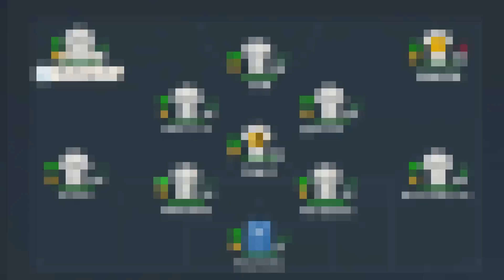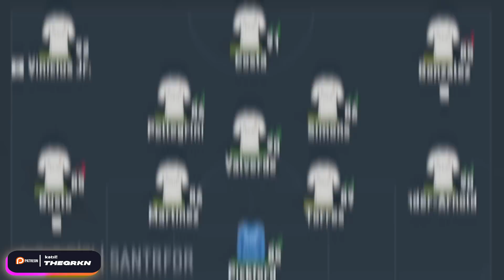YENİ BİR BAŞLANGIÇ!! DÜNYA DEVİNİN BİZE İHTİYACI VAR! // FIFA 23 KARİYER MODU #1 [5. SEZON]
FIFA 23 GRKN hoca kariyerimizin 5. sezonunda yeni bir başlangıç yapıyoruz! Yeni bir lig, yeni bir takım; en önemlisi, bize ihtiyacı olan bir dünya devi!  Yeni takımımızla bu sezon işimiz oldukça fazla.  Bakın Şampiyonlar Ligi oynayabilecek miyiz.  Avrupa'da mıyız?  Transfer bütçemiz ne kadar?  Yeni transferler kim olacak?